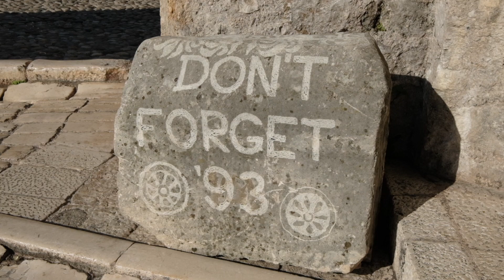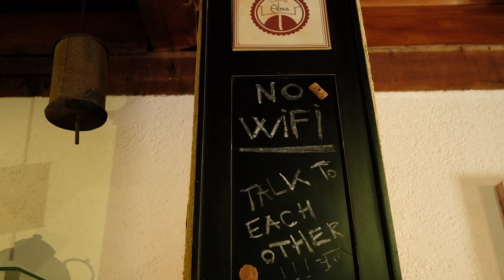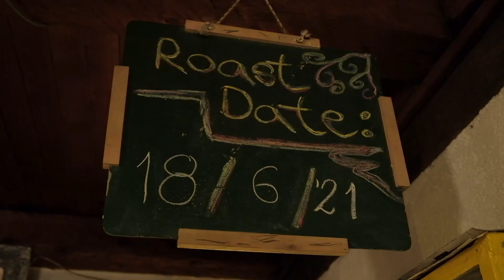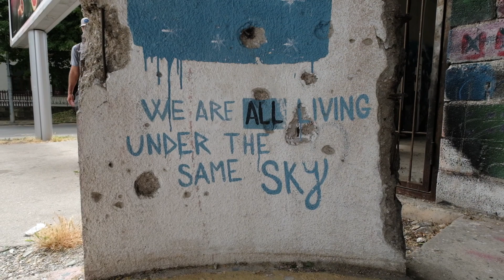24 Hours in Mostar | Most popular city in Bosnia & Herzegovina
We continued our time in Bosnia and Herzegovina and made our way to the popular city of Mostar. We started the morning at Stari Most, a very iconic and symbolic bridge that connects the two sides of town across the Neretva River. The bridge is around 75 meters high and locals actually jump off of it each day for tips. We happened to arrive at the bridge when a German tourist was jumping off... 3 TIMES!

Next up we headed to Alma Cafe where we sat down with Yas, the owner of the cafe. We had traditional Bosnia coffee and he explained the entire process from roasting the coffee to serving it and even how to properly drink it. We ended up spending 2 hours with Yas, chatting and enjoying what he had explained as a ritual behind drinking Bosnia coffee.

ABOUT US!

Note: We’ve linked a handful of our favorite product so you can see what we actually use while we are on the road. We will only recommend products we truly love and think you might enjoy as well!